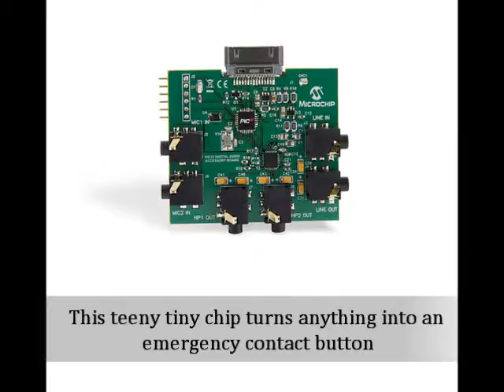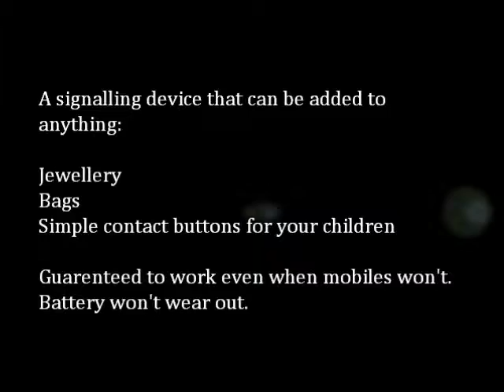World Wide Signal - Market Maker Experience 2014 - Pitch - Barnet and Southgate College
E-signal
Help when time is ticking!